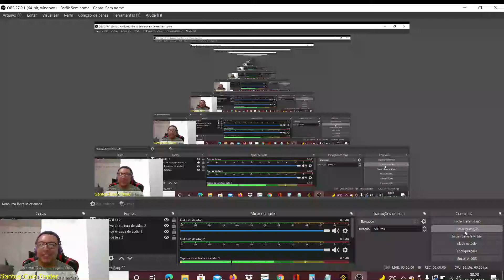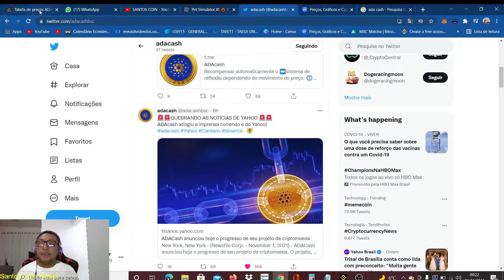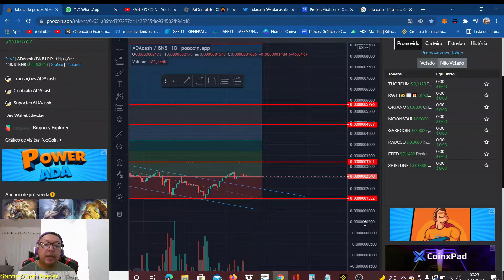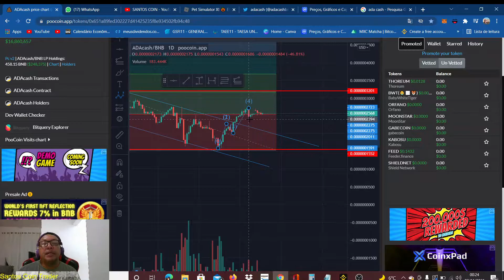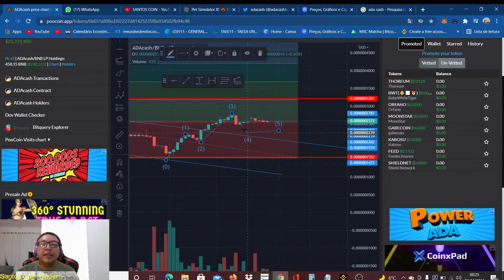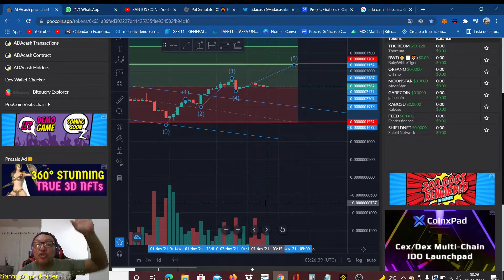🚀🚀Ada cash muito + 🤑🤑🤑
ada cash paga dividendo renda passiva !